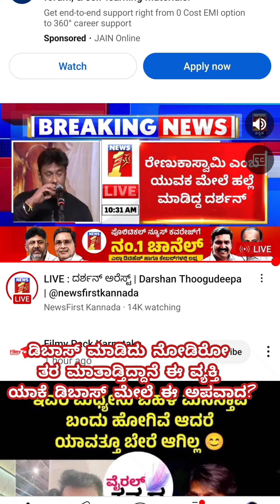ಡಿಬಾಸ್ ಬಗ್ಗೆ ಕೆಟ್ಟದಾಗಿ ಮಾತಾಡುವ ತಗಡುಗಳು ನೋಡಲೇ ಬೇಕು || Dboss fans warning to Media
ಡಿಬಾಸ್ ಬಗ್ಗೆ ಕೆಟ್ಟದಾಗಿ ಮಾತಾಡುವ ವ್ಯಕ್ತಿಗಳು ನೋಡಲೇ ಬೇಕು || ಡಿಬಾಸ್ ವಿರುದ್ಧ ಪಿತೂರಿ ಕೆಟ್ಟ ಪದ ಬಳಗೆ ಮಾಡೋರಿಗೆ( Dboss arrest news and upadtes @nammaarkavathi)